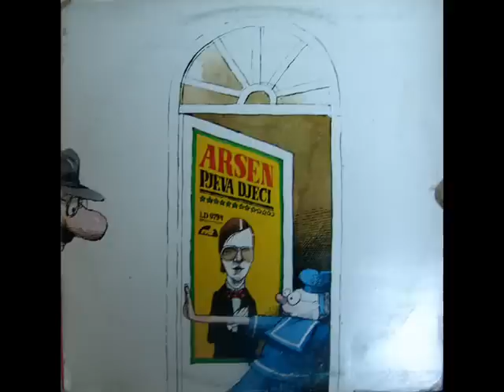Arsen Dedić - Da bi Goethe bio Goethe..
1982 Arsen Pjeva Djeci

Da bi Goethe

Po ovoj našoj planeti šetaju ljudi,
A među njima bilo je i velikana o kojima i povijest piše.
A sada ćete čuti nešto više :

Da bi Goethe bio Goethe
Morao je prije jesti kotlete,
Morao je gadno trusiti špagete.
Da bi Dante bio Dante
Morao je mlijeko cugati na kante,
Još i danas mnogi ovaj slučaj pamte.

Al' ni Richard Srca Lavljeg
Nije mogao bez mlijeka kravljeg,
Dok je opet Martin Luther
Najradije jeo puter.

Kapetan zvani Cook volio je strašno luk.
Da bi Tiberije Grah bio Tiberije Grah
I da ne bi doživio krah
Neprekidno klopao je grah.

A nije se znalo tko bolje haše
Od Sulejmana Sokolović-paše.

I uopće bitno je za osvajače
Da su stalno hrdali kolače.
Izuzevši Napoleona
Koji nije mogao bez bombona.
Jednako kao što Marija Tereza
Nije mogla bez pekmeza.
Karlo Veliki i Petar Veliki veliki su bili
Jer su dobro jeli i voćne sokove pili.
Samo je Pipin Mali uvijek bio Pipin Mali
Kao da mu jesti nisu dali.